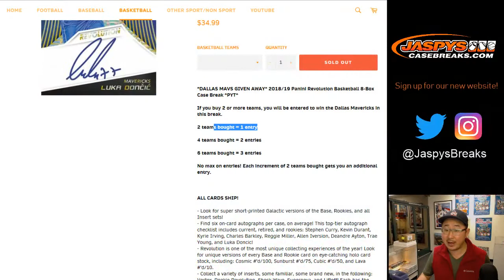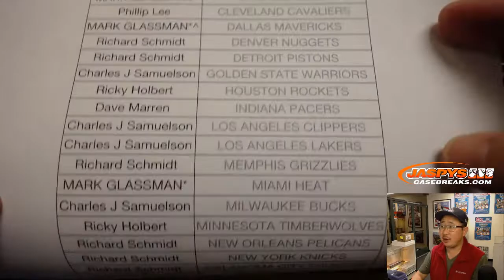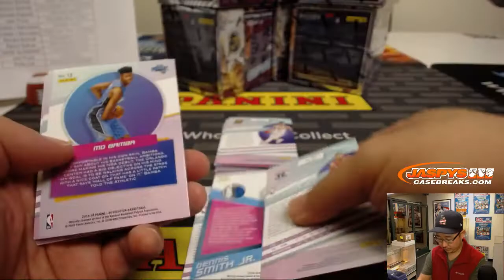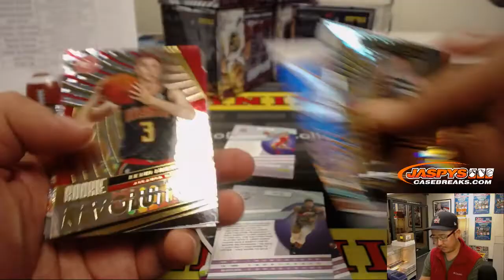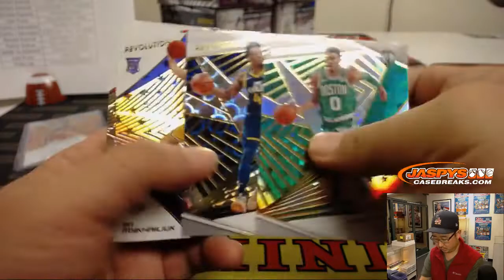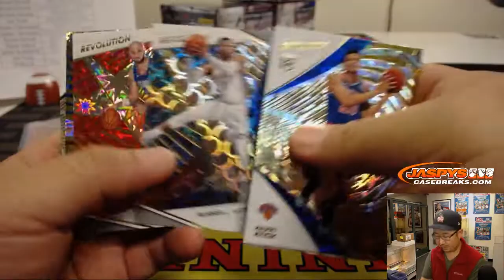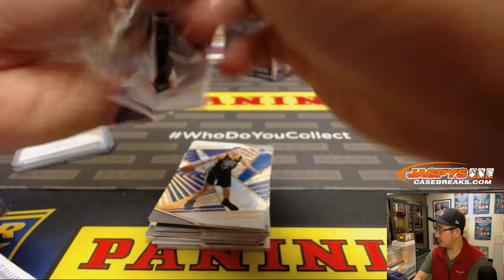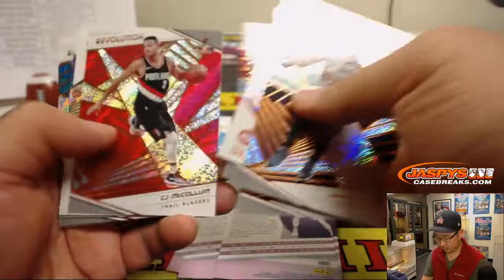Th, 01/10/19 || 8Box (Inner) PYT #12 || 2018-19 Panini REVOLUTION Basketball (NBA)